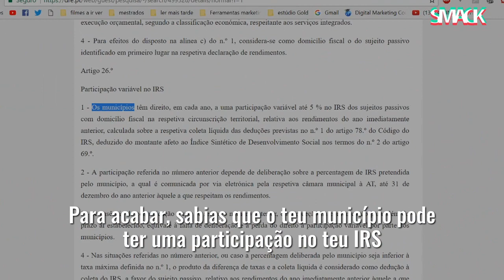Sim, o teu município também cobra impostos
Não penses que as eleições autárquicas são para os pardais. Afinal de contas, o teu município, para o qual tu votas, também te cobra impostos.